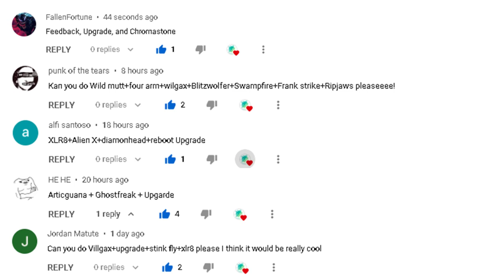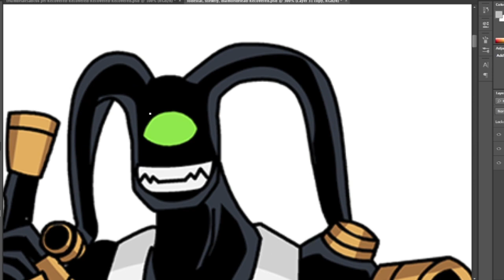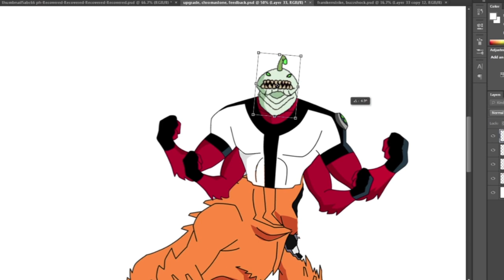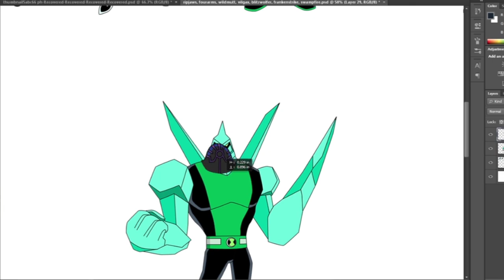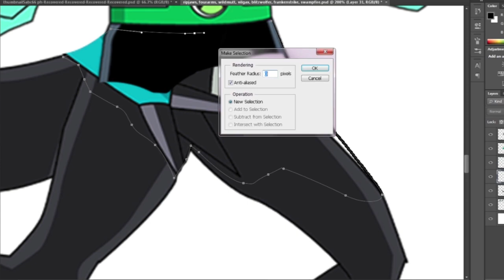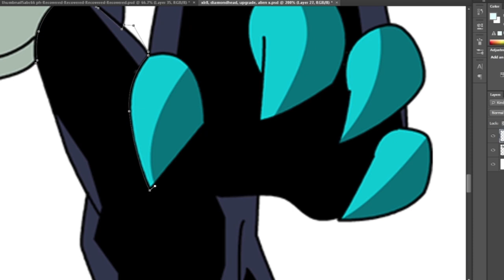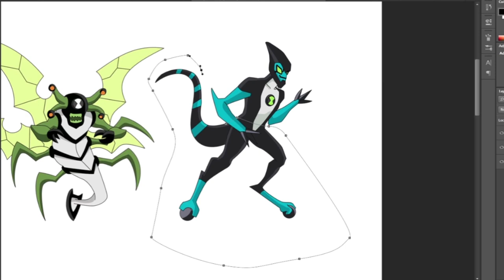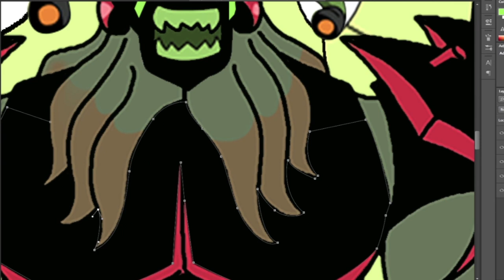ben10 how to fuse fan art #55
Ben10 Fusion fan art #55:

Request:
1. feedback+upgrade+chromastone
2. wildmutt+fourarms+vilgax+blitzwolfer+swampfire+frankenstrike+ripjaws
3. xlr8+alienx+diamondhead+reboot upgrade
4. ghostfreak+upgrade+artiguana
5. vilgax+upgrade+stinkfly+xlr8

Songs: Epidemic